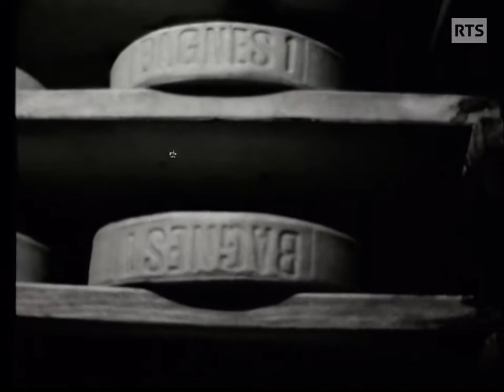Raclette Cheese and the Life in the Swiss Alps during the 60s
A 1965 Swiss documentary showcasing the traditional making of raclette cheese. Cowherds used to spend the whole summer on the mountain, producing cheese on the spot.

I added English subtitles.